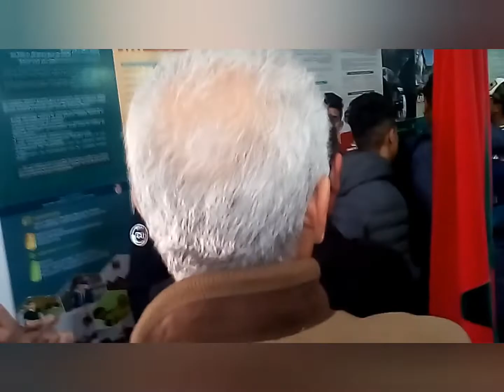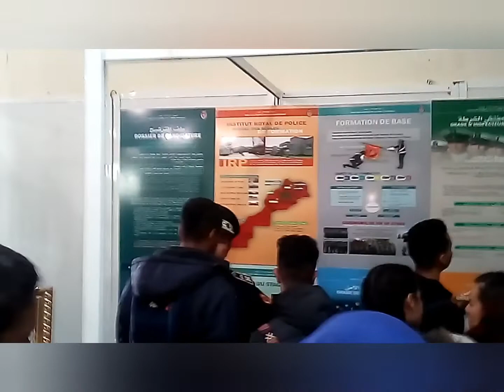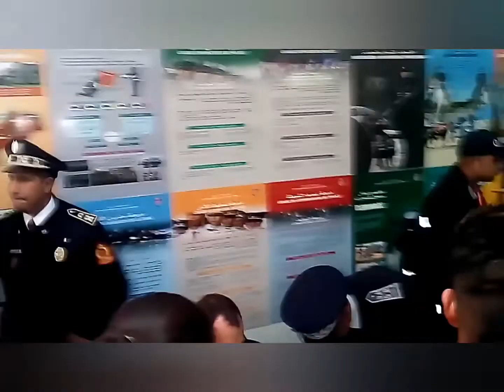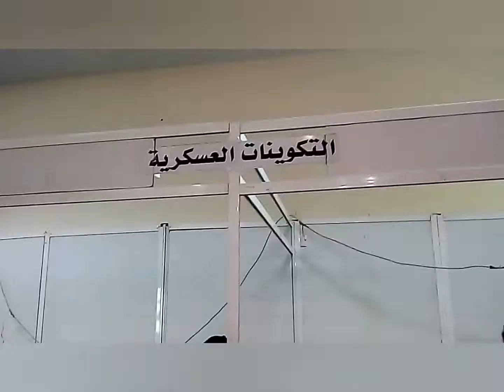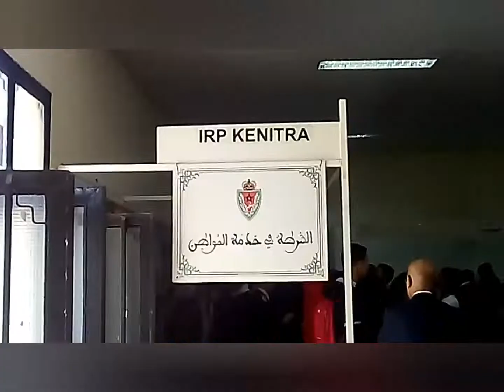الملتقى الجهوي 23 للإعلام والتوجيه المدرسي والمهني بأكاديمية بفاس مكناس